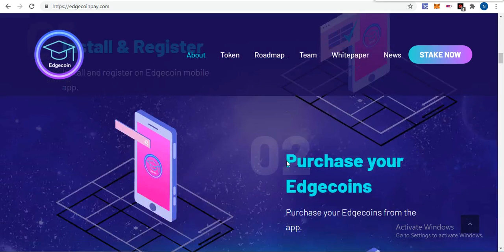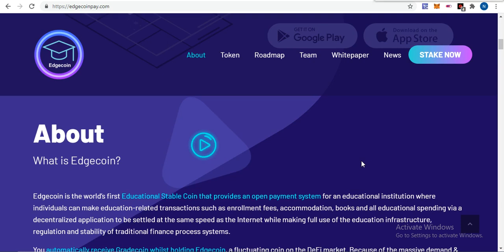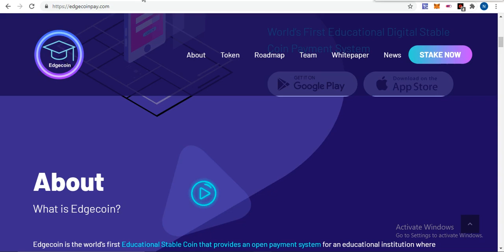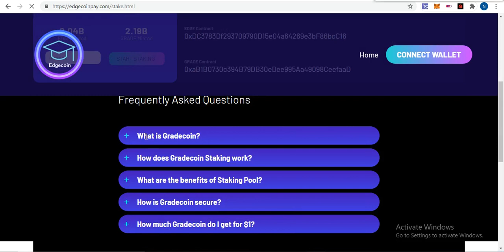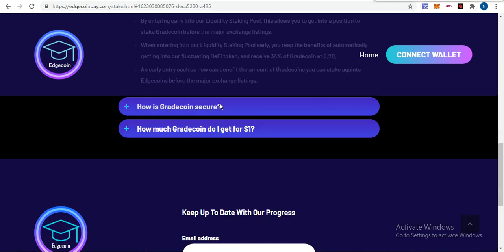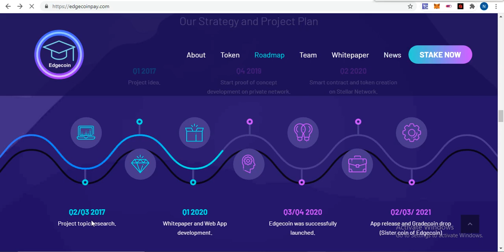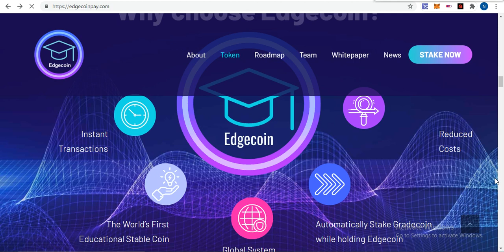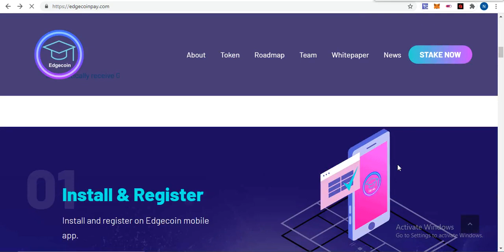✅EDGECOIN Educational Secure Payment Platform✅Full Information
Edgecoin is the world’s first Educational Stable Coin that provides an open payment system for an educational institution where individuals can make education-related transactions such as enrollment fees, accommodation, books and all educational spending via a decentralized application to be settled at the same speed as the Internet while making full use of the education infrastructure, regulation and stability of traditional finance process systems